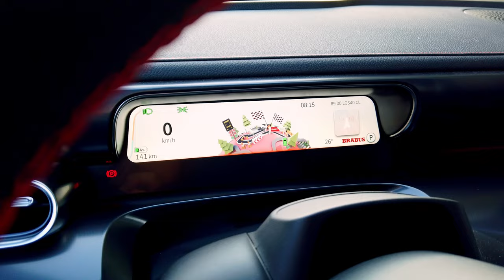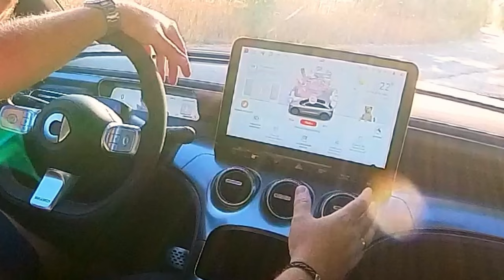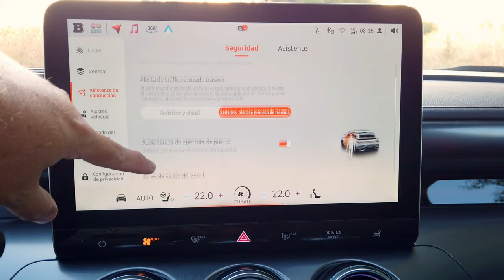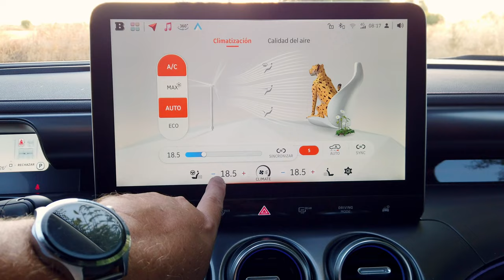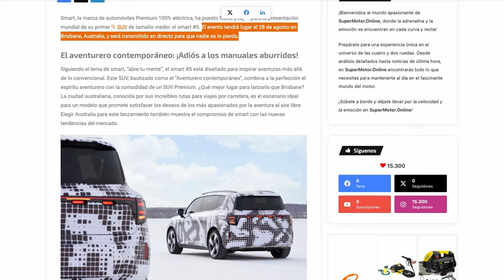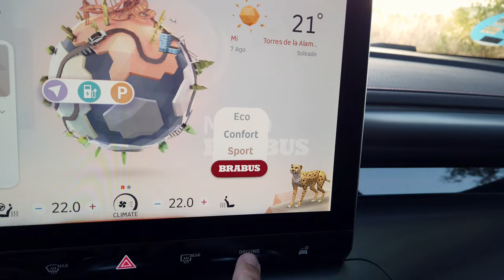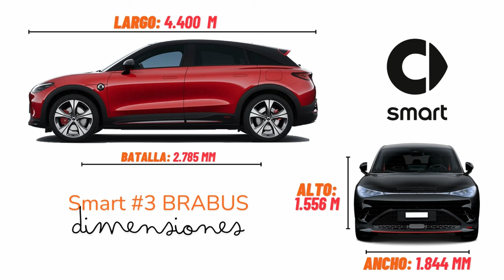🚀Al volante del Smart #3 Brabus 2024 ⚡️¿SUV Coupé eléctrico definitivo? | SuperMotor.Online 🚀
Exploramos el nuevo smart #3 Brabus 2024, un SUV eléctrico que combina diseño coupé, potencia impresionante y tecnología avanzada. Descubre cómo este modelo redefine el concepto de movilidad urbana con su interior de alta calidad, rendimiento deportivo y un precio competitivo.

Ahorra un 15% en tu compra de Carly con el código "SUPERMOTOR”  (aplicado automáticamente):

Índice de capítulos:
0:00 Introducción - Bienvenida
1:05 Análisis exterior
4:05 Análisis interior
15:00 Análisis dinámico
26:00 Veredicto final

⚠️ NORMAS GENERALES ⚠️

1️⃣ Comenta siempre basándote en el respeto, no trates a los demás como no quisieras que te traten a ti.

2️⃣ Toma en cuenta nuestra visión práctica y sencilla en nuestras pruebas, te invitamos a ver nuestro trailer y entenderás un poco más.

3️⃣ Si tienes dudas sobre otro coche o modelo, primero busca en nuestro canal si ya lo hemos probado, ejemplo : Al volante de (marca-modelo del coche)….  Y debe salir nuestros videos.